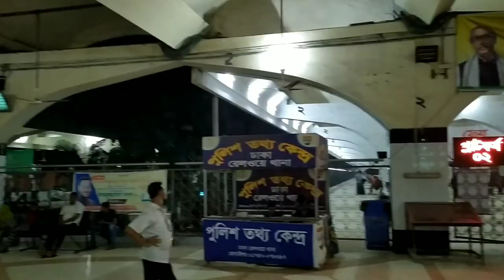Mughal's created this historical thing in DHAKA || Vlog in DHAKA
Hello friends, this is my vloging channel, here I am upload all my travelling videos. I have also another tech channel TC TECH :

Music Provided
Track: Culture Code Fairytale (feat. Amanda Collis)

Song; Pain
Artist; Ship Wrek, Mia Vaile
Licensed to AEI (on behalf of NCS); BMI-